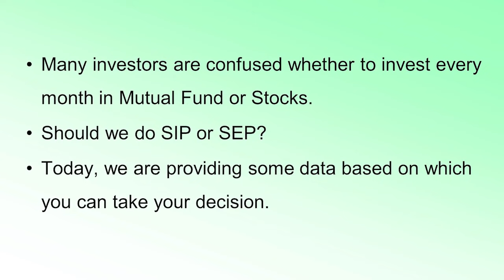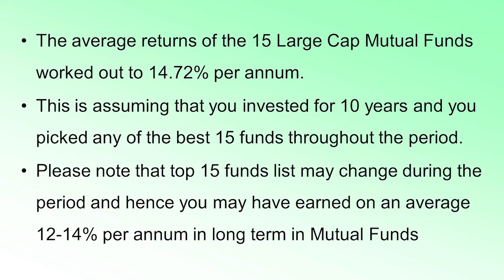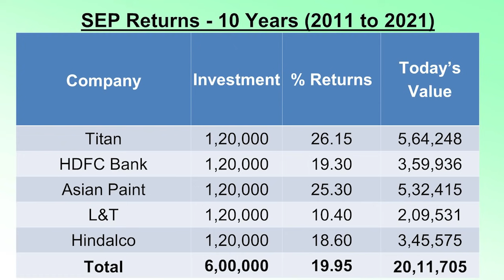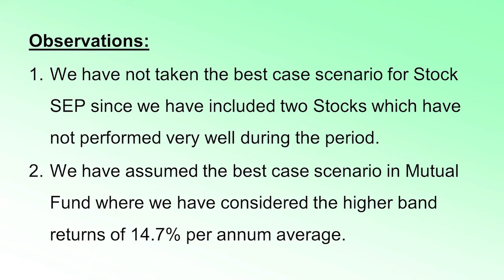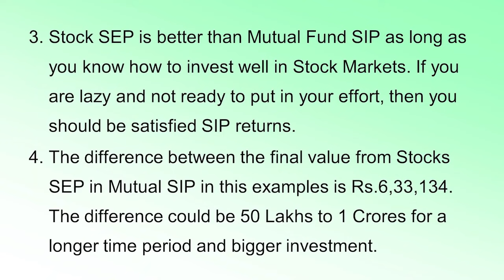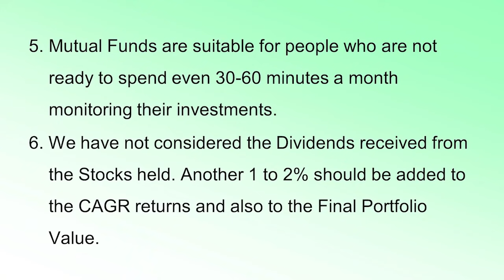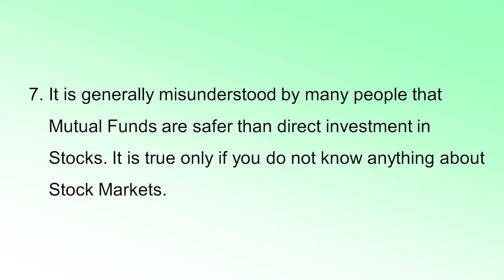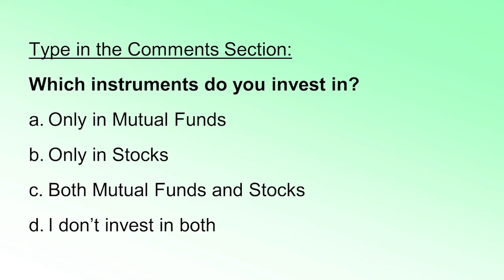ಯಾವ SIP ಉತ್ತಮ, ಷೇರಿನಲ್ಲಿ 20, MF ನಲ್ಲಿ 14 ಲಕ್ಷ ? | Dr.Bharath Chandra & Mr.Rohan Chandra